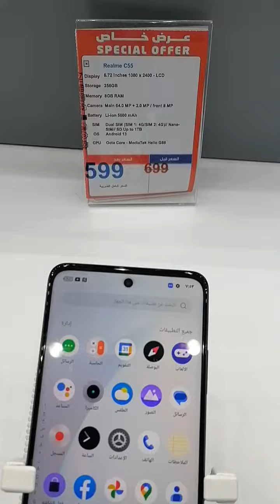MAGANDANG CELLPHONE PANG VLOG